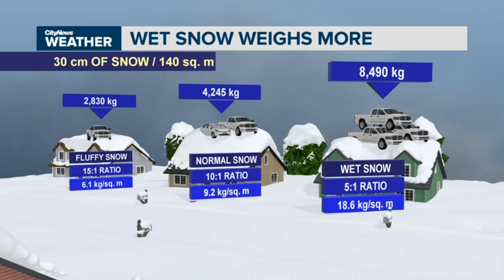Stiles Says: Why it’s hard to accurately forecast snowfall levels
Forecasting snowfall is not as easy at it seems. Meteorologist Adam Stiles says there are a few must-consider conditions to accurately predict how a dump of the fluffy stuff will impact your day.